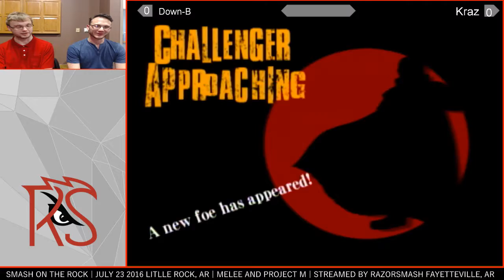SSBC Project M Weekly 1: Down-B (Ike) vs. Kraz (Squirtle)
Vods from Super Smash Bros Club Weekly 1 Project M